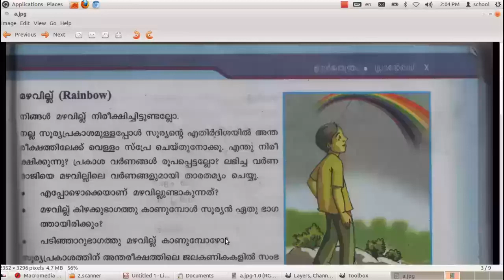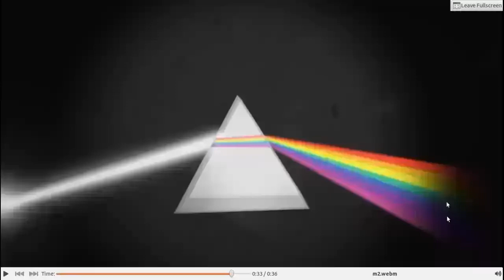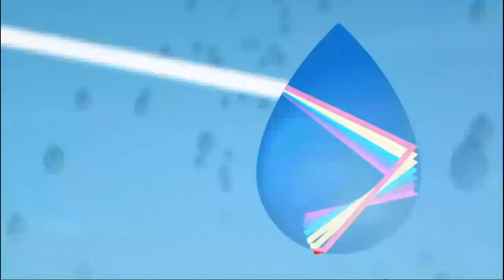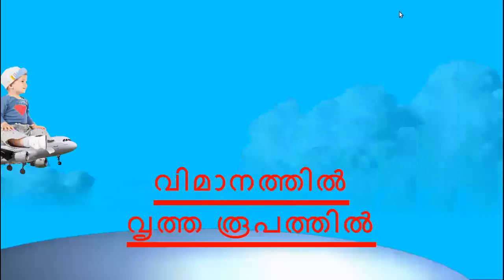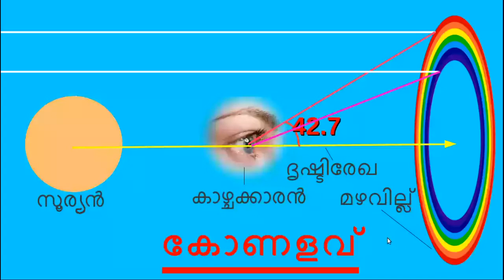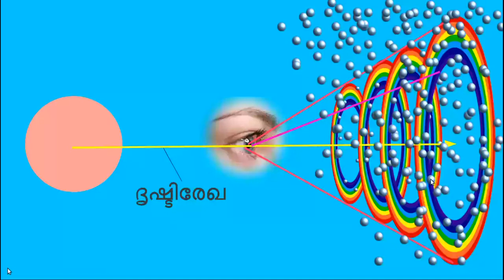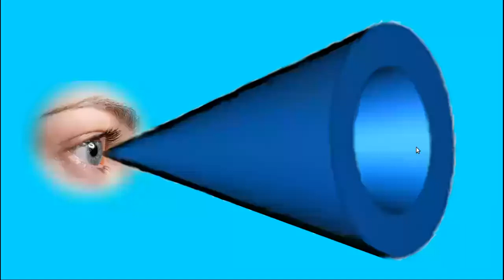MAZHAVILLINTE SASTHRAM, THE SCIENCE BEHIND A RAINBOW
THE SCIENCE BEHIND A RAINBOW - മഴവില്ലിന്റെ ശാസ്ത്രം STD 10